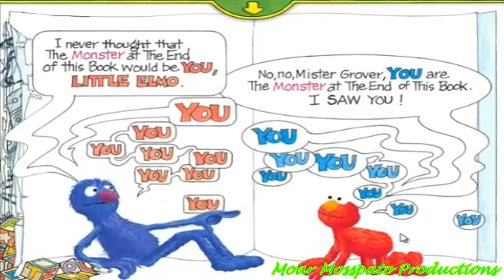YTP - Nightmare on Wallie's stupid nightmare shenanigans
I'm so glad this happened nearly at Halloween.
this ytp is not for kids